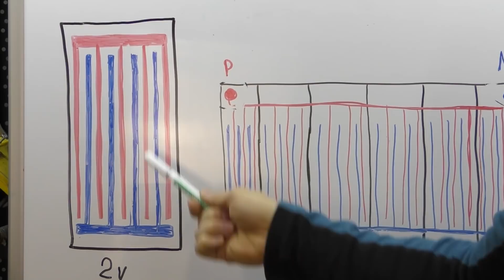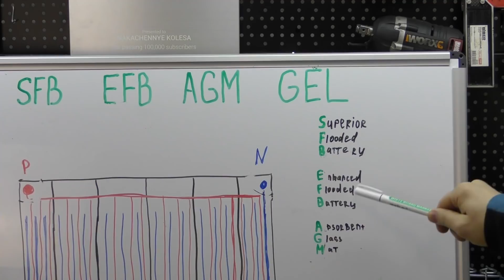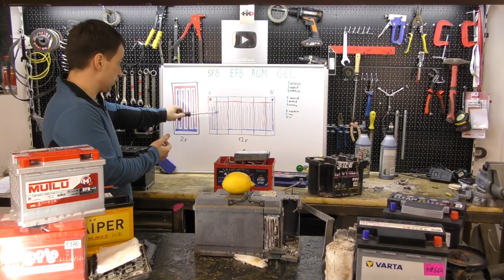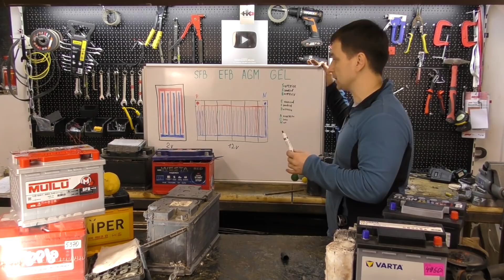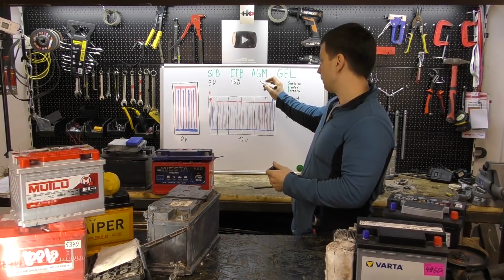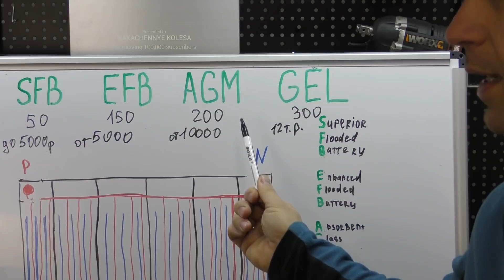ГЕЛЕВЫЕ АККУМУЛЯТОРЫ ОПАСНЫ? EFB AGM GEL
Наш интернет магазин в котором мы сами проверяем детали чтобы клиент получил только оригинал